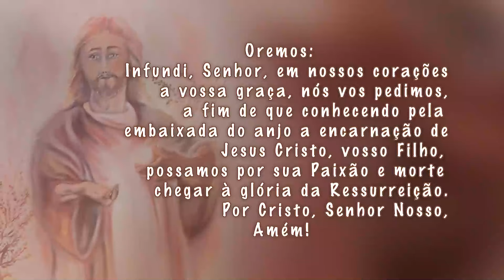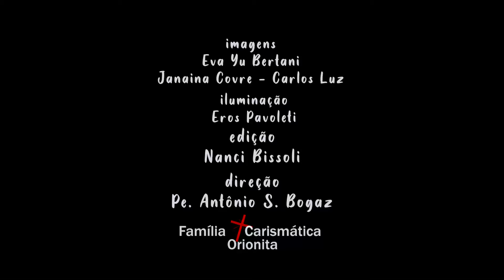Sementeira de Nossa Senhora e São Luís Orione 04 nov 24 Seg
Memória de São Carlos Borromeu
Evangelho Lc 14, 12